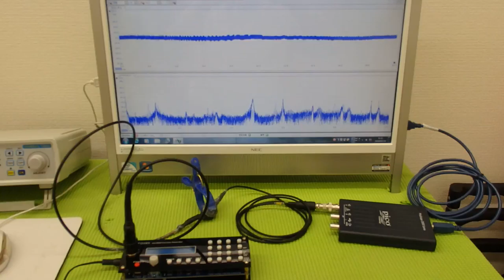超音波テスター(ultrasonic tester)